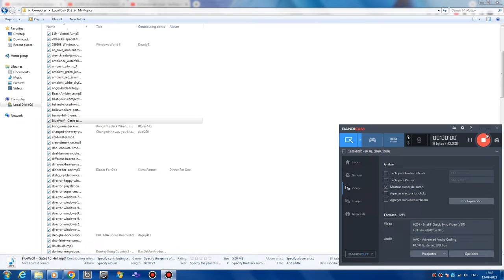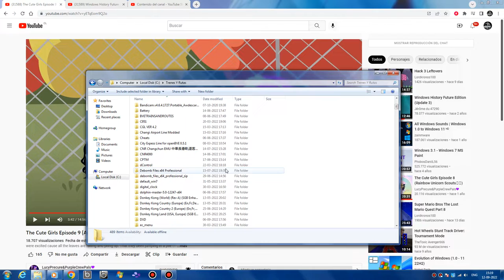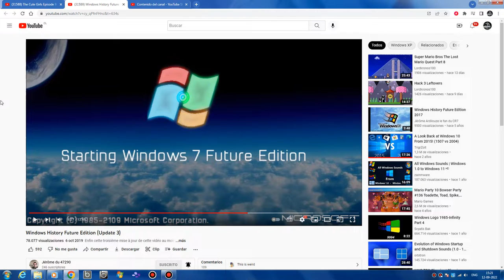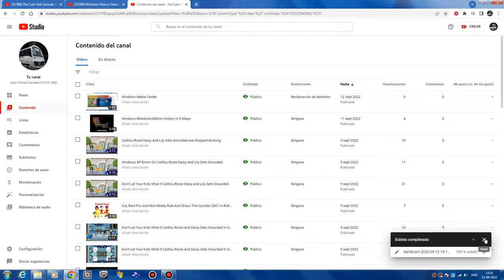Windows 7 Theme For Windows 8.1